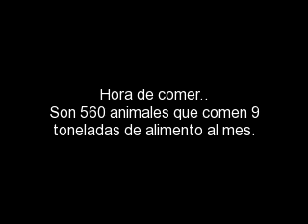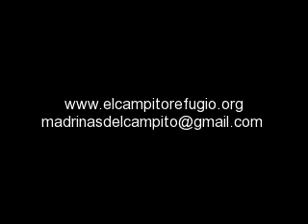EL CAMPITO REFUGIO - Hora de Comer I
UNA MIRADITA A LA HORA DE COMIDA DE LOS CAMPERITOS...

¿QUERÉS AYUDARNOS?

Unico en el mundo por albergar 130 perros invàlidos entre sus 750 habitantes, El Campito busca concientizar y es pionero del sistema de "puertas abiertas"

Somos una ONG sin fines de lucro.
Estamos inscriptos, como
ASOCIACION CIVIL REFUGIO EL CAMPITO personeria juridica n° 6971
RUTA 16 PARCELA 501 E MONTE GRANDE PARTIDO DE ESTEBAN ECHEVERRIA
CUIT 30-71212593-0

El Campito es un refugio no eutanásico, definido en el resto del mundo como " santuario" ya que alberga a 130 perros inválidos, más de 50 ciegos, más de 300 perros ancianos y más de 150 perros con enfermedades terminales con tratamientos paliativos ( 750 animales en total).
El Campito es el precursor del sistema "puertas abiertas" en nuestro país, ya que semana a semana, recibe entre 300 y 900 personas que vienen al refugio a ser voluntarios por un día, ayudando con la sociabilización, colaborando para que los perros no estén estresados y se preparen para ser insertados en una familia. Los visitantes también ayudan con fichas de observación, por medio de las cuales se informa a los veterinarios todo aquello que consideran que debe ser visto por ellos, y que incumbe a la salud de los camperitos. También las visitas ayudan a que los animales sean fotografiados, y a que sus fotos circulen por las redes sociales en busca de hogares, o padrinos, que colaborando a voluntad; ayudan en los tratamientos que necesitan nuestros animales. El sistema de puertas abiertas también logra que la gente salga de los medios virtuales para pasar a la acción. Además el hecho de poder conocer personalmente al animalito que se está ayudando, o que se está difundiendo, genera una gran transparencia al saber que ese animal por el que se pide, existe y necesita ayuda.
Somos una ONG sin fines de lucro, con personería jurídica, con libros y balances al día y auditados, con empleados inscriptos según las leyes laborales, con los seguros correspondientes para poder recibir a tanta gente, y con el corazón abierto a todos aquellos que quieran aportar su granito de arena, ya sea de manera esporádica, o a través del Plan de voluntariado que actualmente cuenta con 200 voluntarios fijos y estables.
La misión del lugar es concientizar a la gente a través de los rescates, a través de la fuerza de voluntad de cada camperito que lucha día a día, y a través de la adopción, trabajando desde las bases en la compasión y la solidaridad con cada ser necesitado, extendiendo así el círculo de la piedad a los humanos.
No recibimos subsidios del Estado, ni de empresas. El refugio se mantiene gracias a la colaboración a voluntad de mucha gente que comparte las mismas creencias.
Vení a visitarnos, pasá una tarde diferente rodeado de perros maravillosos, y de gente que siente lo mismo que vos por nuestros 4 patas, y que pone su amor en acción.

PERDIDOS Y ENCONTRADOS AMIGOS DEL CAMPITO

¿QUERÉS AYUDARNOS?